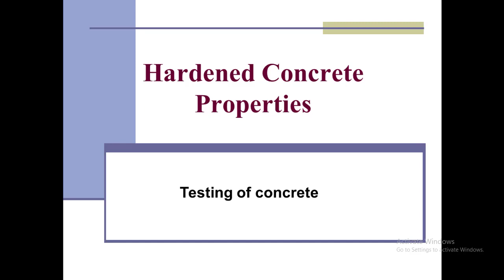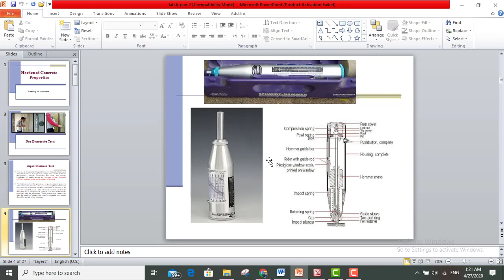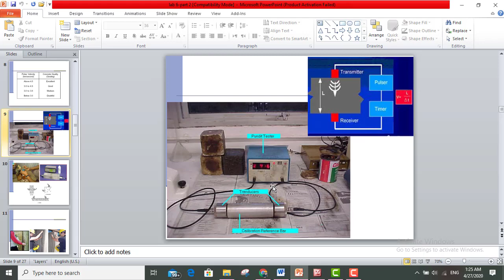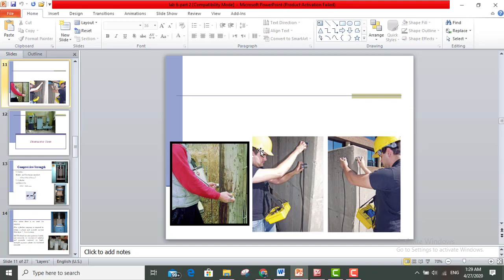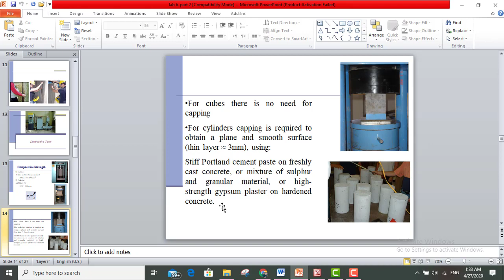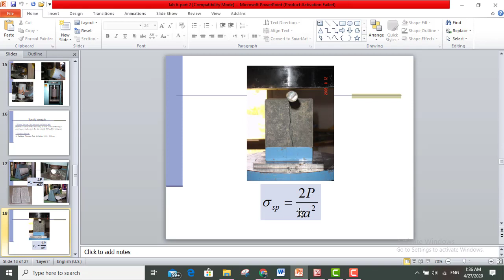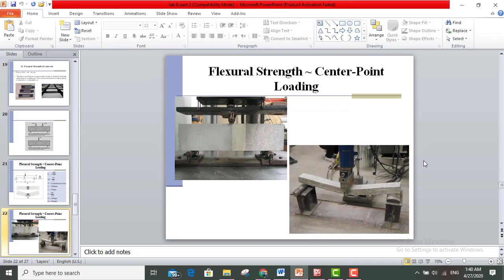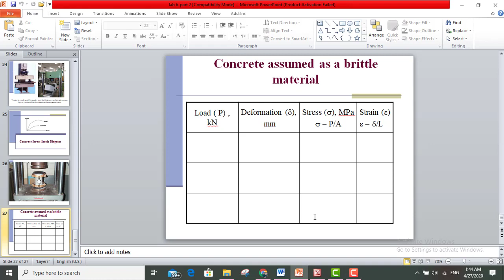Hardened Properties of Concrete